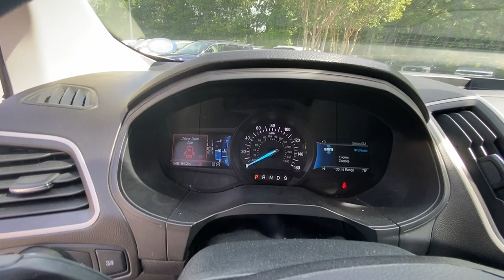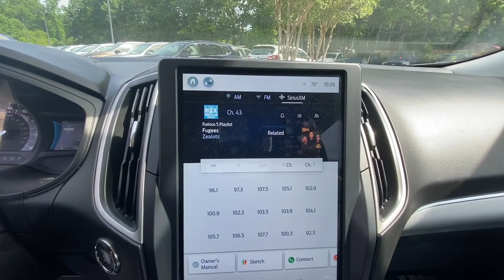2022 Ford Edge SEL Raleigh, Durham, Apex, Holly Springs, Wake Forest NC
Pre-Owned 2022 Ford Edge SEL available at Auction Direct USA Raleigh located in 7601 Glenwood Ave, Raleigh, NC, 27612. Servicing the Raleigh, Durham, Apex, Holly Springs, Wake Forest area.

Picture yourself in the  2022  Ford Edge.  Get into a mid-size crossover that knows how to make your life easier. This sleek Edge is loaded with powerful performance, smart tech, and features that optimize comfort and convenience.  The following are some of this vehicles highlighted options: Intelligent Auto on/off High Beams, Pre-Collision System, Lane Departure Warning, Keyless Entry, All Wheel Drive, 4 Cylinder Engine, Lane Keeping Assist, Remote Engine Start, Keyless Start, Power Passenger Seat. See how luxurious sporty can be. Take this sleek Edge out for a road test. Our professional staff looks forward to giving you excellent service!